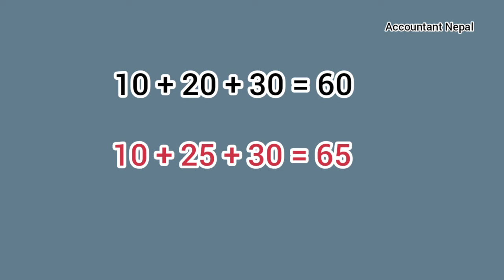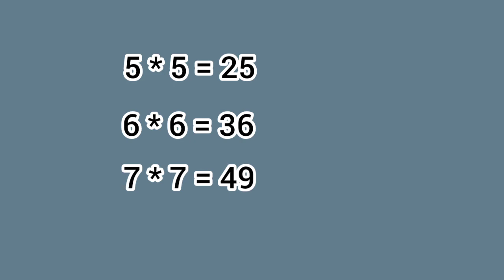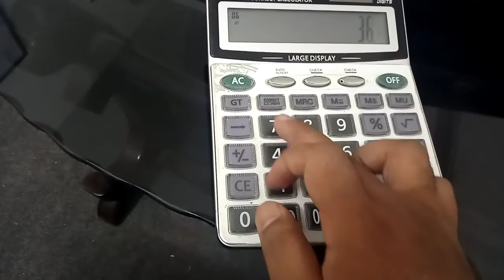Check And Correct र Grand Total कसरी गर्ने Calculator मा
हेल्लो साथीहरू मैले यो भिडियोमा calculator मा जोड गर्दा गल्ती भएको नभएको कसरी हेर्ने र सच्याउने भनेर सिकाएको छु ।

1. How to check and correct in sikko calculator ?
2. How to calculate grand total in calculator ?